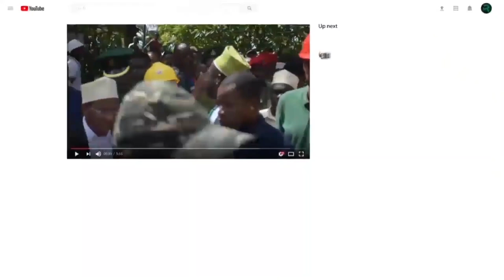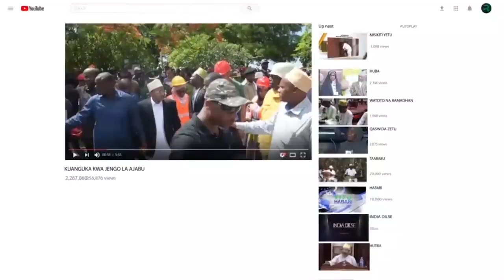MAKAMU WA RAIS ASHIRIKI MAHAFALI YA CHUO KIKUU IRINGA